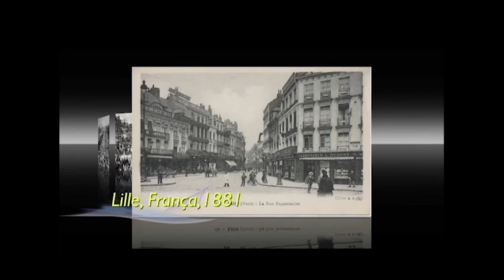História dos Congressos Eucarísticos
O primeiro Congresso Eucarístico foi celebrado em Lille (França), por iniciativa de um grupo de fieis leigos, apoiados por São Pedro Julião Eymard. Foi uma celebração solene, da qual participaram fieis e bispos de vários países da Europa. De lá para cá, outros países quiseram repetir a bela iniciativa.